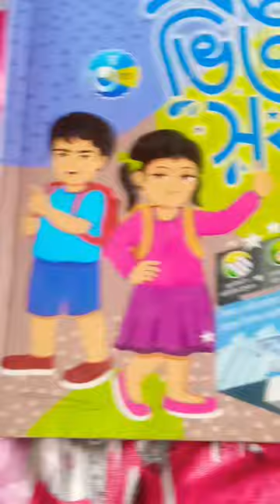15 March 2024